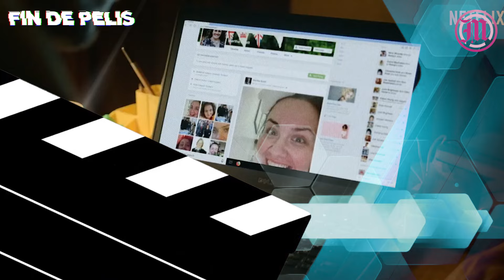En el nuevo thriller cinematográfico 'Abigail', unos mafiosos raptan a una niña de 12 años.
En el nuevo thriller cinematográfico 'Abigail', unos mafiosos raptan a una niña de 12 años, pero lo que no esperaban es que esta pequeña es todo menos ordinaria. 🌟 ¡Abigail ya se encuentra en los cines!